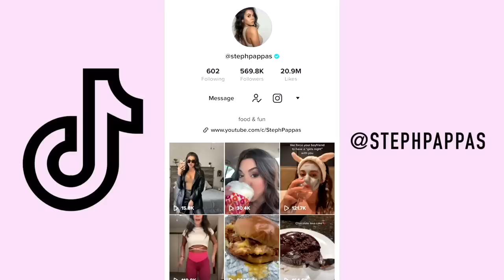Eating the TOP 10 Most Unhealthy Fast Foods in America!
Today I went around getting the top 10 most unhealthy foods! Can you guys believe the calories on these things !!!

about me ッ
Name: Steph Pappas
Age: 21
Location: Ohio
Camera: Canon G7X
Editor: Final Cut Pro X